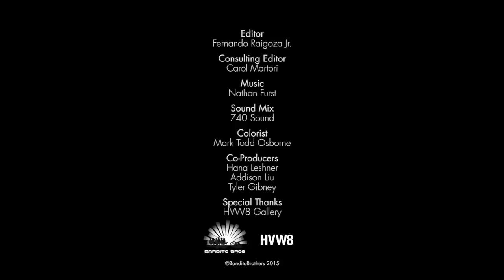Brian Lotti: The pro skateboarder prepares for his solo art exhibition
Pro skateboarder and painter Brian Lotti tours LA’s Echo Park neighborhood with filmmaker Jacob Rosenberg as he prepares for his solo exhibition at HVW8 gallery.